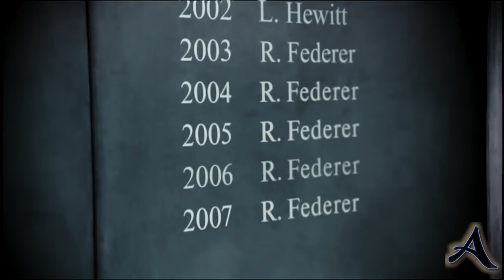Roger Federer (2018): ~20 Years of PeRFection~ (Inspirational Tribute)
- Roger Federer is the only athlete that can make me cry even while hes at the top! his humble modest tone has awarded him 12 sportsman of the year awards as well as breaking almost every tennis record in history! Roger Federer is the epitome of what class, talent, and success should look like! Being that the 2 greatest players in history Nadal and Federer are in the same Era together makes his legacy all that special! His consistency on the court is unmatched and should withstand the trials of time. 19 Grand Slams and counting followed by Rafael Nadal's 16 slams will they both continue taking slams from the rest of the world?? We shall see! Vamos Rafael and Allez Roger!